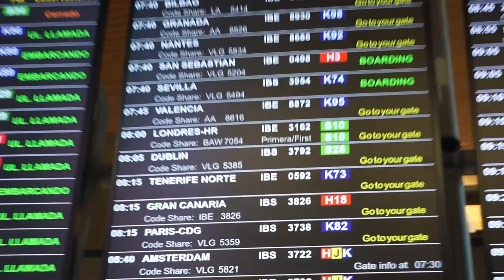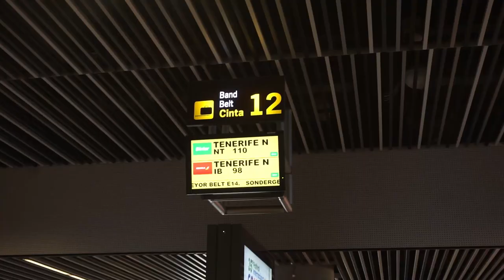de gira con Natalia Lacunza | Teror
¡ Nos fuimos a Canarias! Acompañadnos en esta aventura de pocas horas de sueño pero MUCHA felicidad!